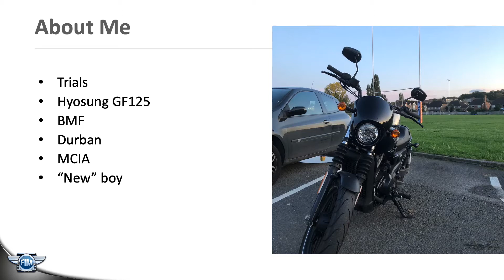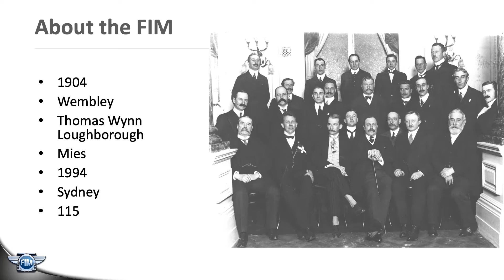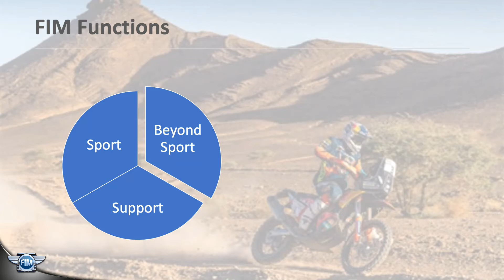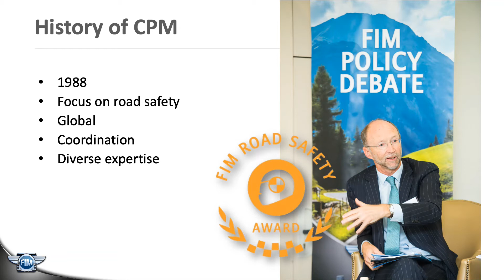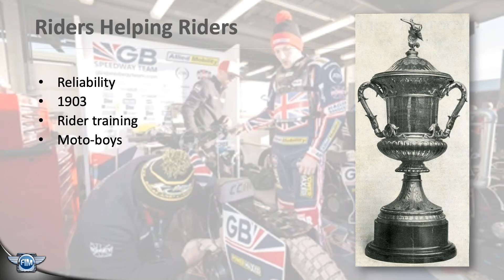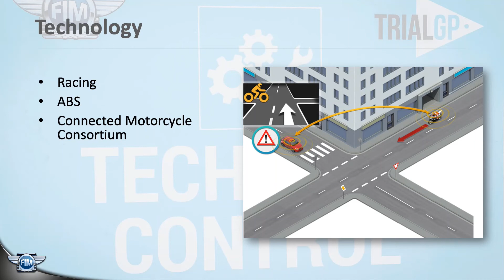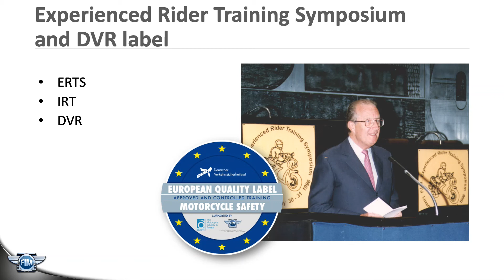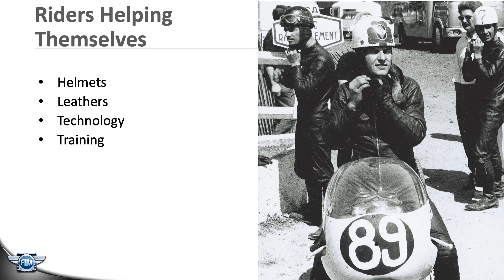Putting the 'Rider' in 'Rider Safety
Prepared and delivered by Christopher Hodder, Public Affairs Manager, FIM Fédération Internationale de Motocyclisme.